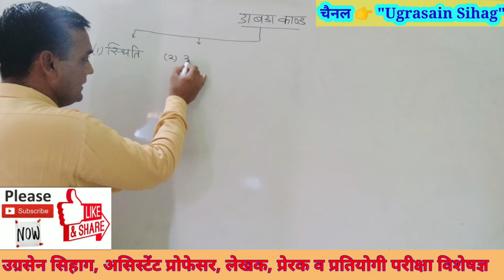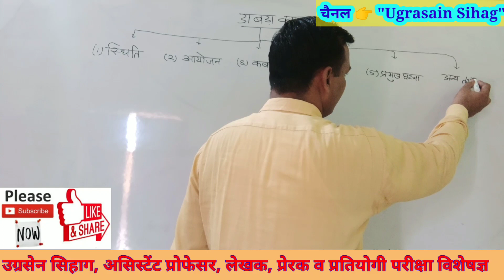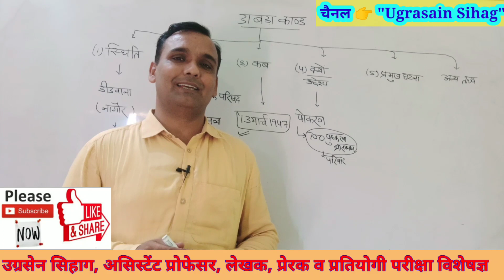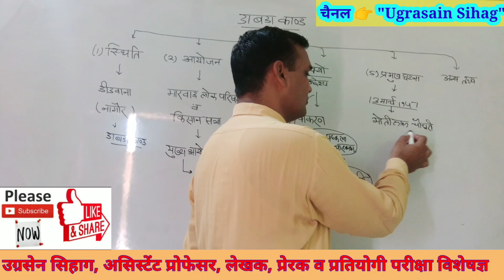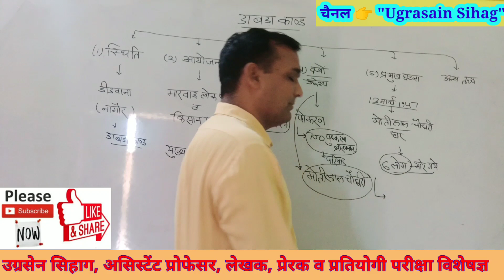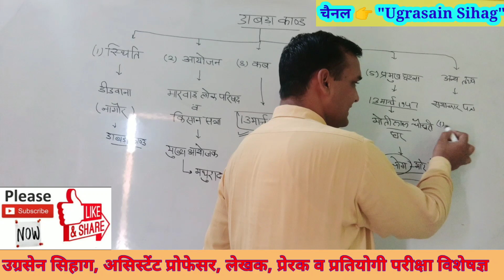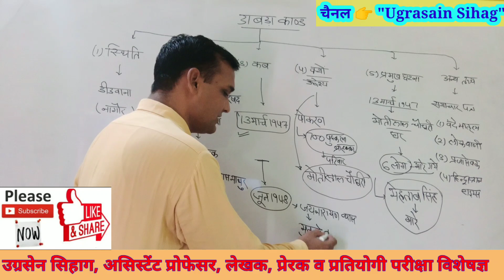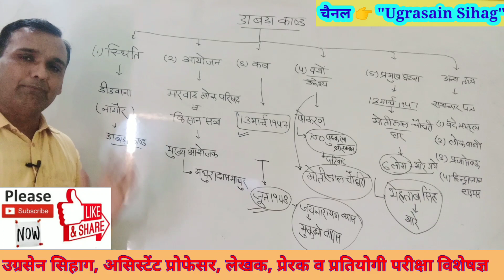डाबड़ा कांड | Dabda Kand | Kisan andolan | Prajamandal aandolan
आपका हमारे youtube चैनल  "Ugrasain Sihag" पर हार्दिक स्वागत है | मित्रों इस चैनल पर अनुभवी असिस्टेंट प्रोफेसर, व्याख्याताओं और Toppers द्वारा वीडियो अपलोड किये जाते है l अकादमी शिक्षा, प्रतियोगी परीक्षाओं, करियर गाइडेंस और प्रेरणादायक वीडियो नियमित प्राप्त करने के लिए चैनल को Subscribe करें तथा Bell आइकॉन को दबा दे ताकि नियमित वीडियो अपलोड के नोटिफिकेशन आपको मिलते रहें l

*प्रतियोगी परीक्षाओं में 5 राजस्थान टॉपर तथा Top-10 में कुल 11 विद्यार्थियों का चयन करवाने वाली व हजारों विद्यार्थियों को सरकारी नौकरी दिलाने वाली टीम के कुछ वीडियो लिंक नीचे दिए गए है, आप इनको देखकर अपनी तैयारी को धार दे सकते है. *

Youtube चैनल 👉 *"Ugrasain Sihag"*

(1) *Best Books For  REET(L-1 &2)*

👉 *वरिष्ठ अध्यापक, व्याख्याता, असिस्टेंट प्रोफेसर, NET- JRF ( *इतिहास व गणित* ), *RAS की Best Books*.

(2) *Topper's Interview. *

(3) *राजस्थान का एकीकरण. *

(4) *प्रतिशतता (Percentage). *

(5) *पंजाबी (REET). *

(6) *भारतीय इतिहास. *

(9) *राजस्थान का नामकरण. *

(10) *राजस्थान के किसान आंदोलन...*

(11) *इतिहास की रोचक कहानियाँ. *

(12) *क्षेत्रमिति (Mensuration). *

(13) *REET(सामाजिक विज्ञान) टेस्ट. *

(14) *REET- मनोविज्ञान टेस्ट. *

For More Detail - 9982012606(Whatsapp Only)

राजस्थान का नामकरण By उग्रसेन सिहाग, असिस्टेंट प्रोफेसर(इतिहास)

राजस्थान का एकीकरण By सिहाग सर, असिस्टेंट प्रोफेसर(इतिहास)

पंजाबी (REET/PTET/Other Competition)- By Khosa Sir, Teacher(Punjabi)

प्रतिशत. By ईशा गुप्ता, दो बार राजस्थान टॉपर, व्याख्याता(गणित)--

Probability(प्रायिकता) By Isha Gupta---

महात्मा गाँधी की हत्या की पूरी कहानी By सिहाग सर (असिस्टेंट प्रोफेसर, इतिहास)

RAS-2020 Complete Planning With Booklist By Sihag Sir

1) kisan aandolan
2) किसान आंदोलन
3) डाबड़ा कांड
4) dabda ghatna